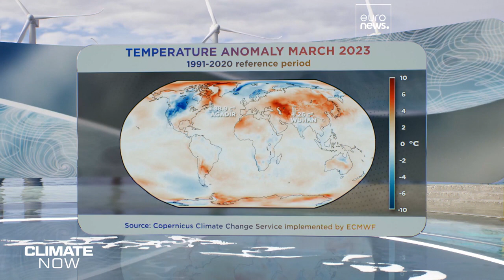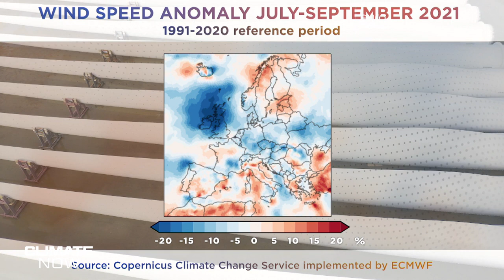Hogyan lesz szélenergia szélcsendes időszakban?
Climate Now című műsorunk ezúttal Dániában járt utána, milyen hatással van a globális felmelegedés a szélre, és mi történik az egyre bővülő szélenergia-ágazatban, ha nem fúj elég szél.